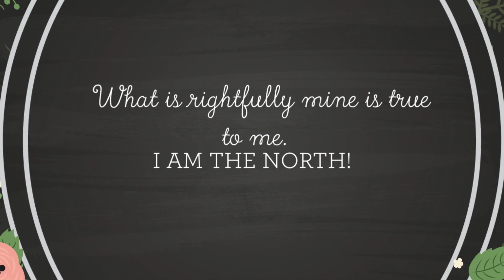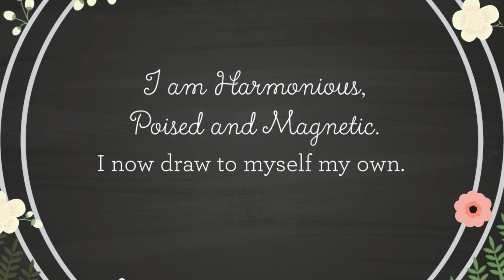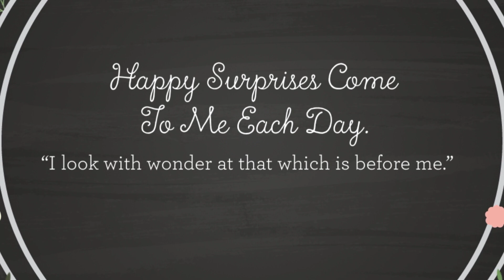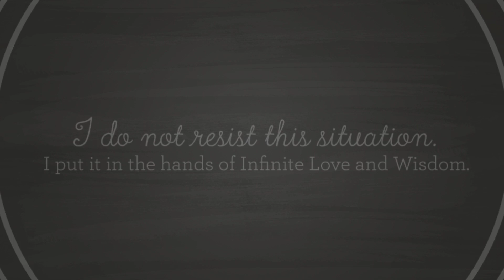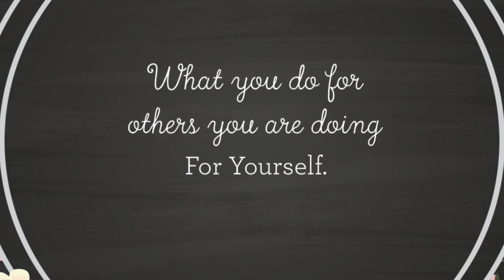The Secret to Success in all areas of Your Life! Affirmations by Florence Scovel Shinn ♥ Part 5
“We cannot always control our thoughts, but we can control our words, and repetition impresses the subconscious, and we are then master of the situation.” -Florence Scovel Shinn

These affirmations will help you in all areas of your life! Such as self love, prosperity, success, wisdom and happiness...and more!

SUCCESS AFFIRMATIONS by Florence Scovel Shinn

Affirmations works best when you read them and they make you feel good and uplifted. When your thoughts are heavy try to listen to Eckhart Tolles NOW meditations to release them all...♥

Thank you for supporting this Channel.  If you are looking for a complete compilation of Shinn's books you can Google for free PDF's since they are public domain.

Florence Scovel Shinn was an American New Thought author and teacher, as well as a prolific author of metaphysical and New Thought books.

Welcome to The Quiet Presence channel.
Here you will find relaxing music, visual meditations, quotes, affirmations and spiritual growth.
The Quiet Presence is a channel devoted to help people live happier and more resilient lives. We share inspirational videos on how to have more self awareness and well-being in our everyday lives, deepen our understanding about mental health and mindfulness - as well as find serenity and grow more confident in personal development. Our motivational videos lets you be inspired, relax, release resistance and heal. We hope you will find that present moment awareness will calm your mind and guide you towards enlightenment.